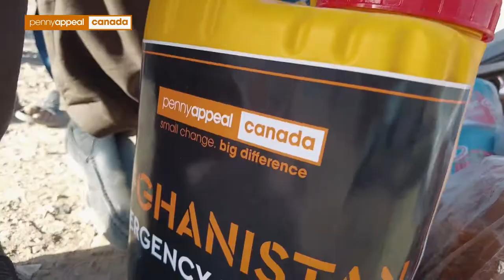Afghanistan Response: Food Pack Distribution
With your donations, Penny Appeal Canada has successfully distributed food and hygiene kits to displaced families in Afghanistan.

Help us reach more families: pennyappeal.ca/afghanistan